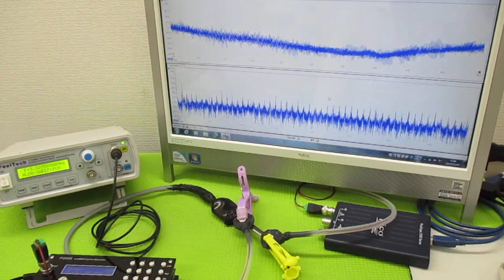対象を伝搬する超音波の測定解析に基づいた最適化技術